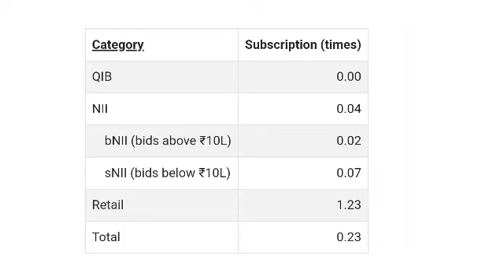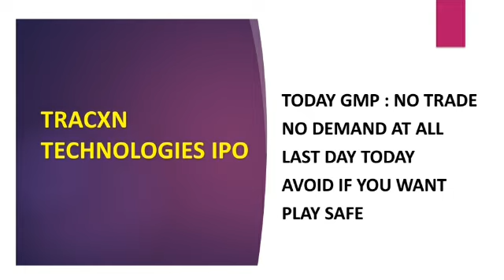ELECTRONICS MART IPO GMP TODAY | ELECTRONICS MART IPO ALLOTMENT | TRACXN TECHNOLOGIES IPO GMP TODAY